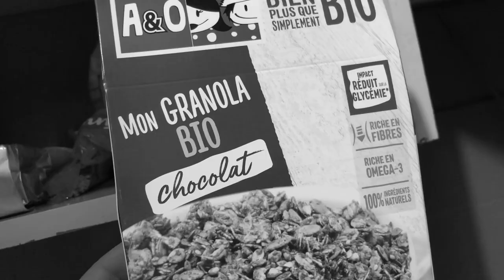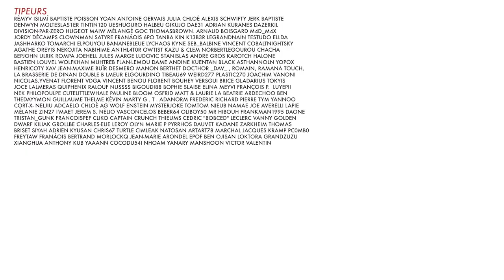BADNEWS CONFINEMENT#04 (Feat Petit Corps Malade)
Merci à la musique de ne pas envoyer des tueurs chez moi.